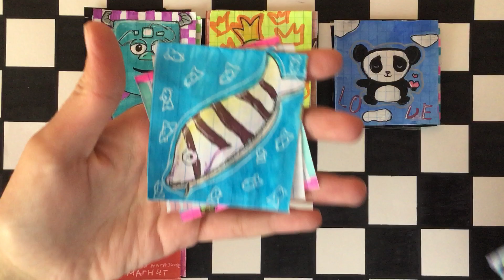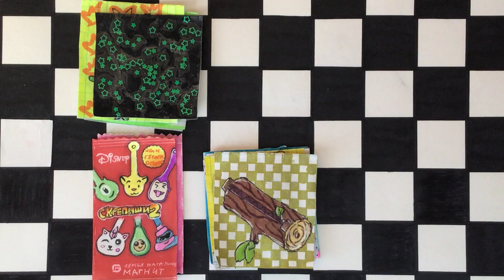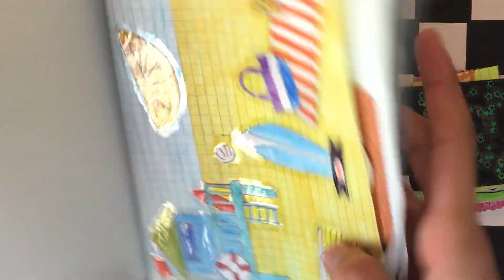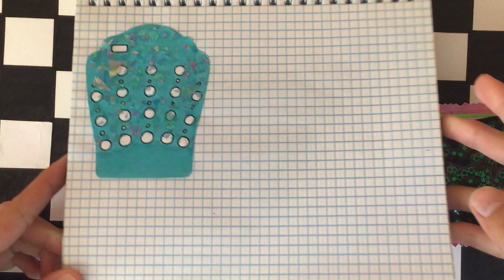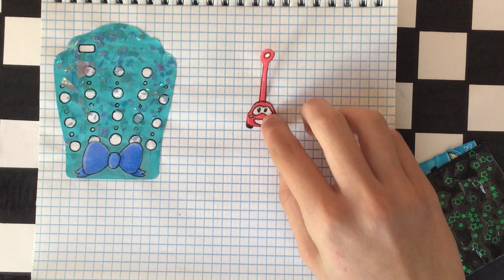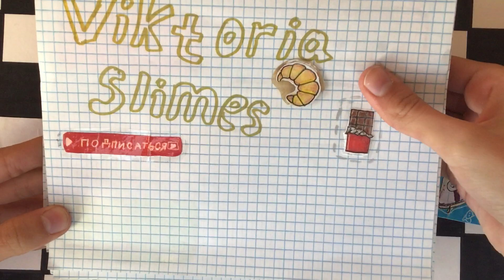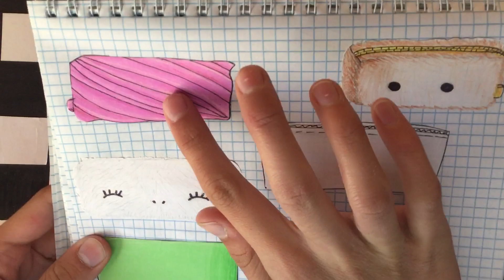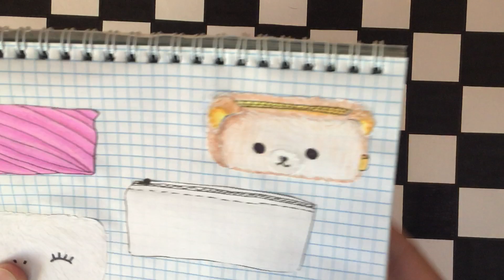🧁 БУМАЖНЫЕ СЮРПРИЗЫ 🧁/ УКРАСЬ ПЕНАЛ/ РАСПАКОВКА